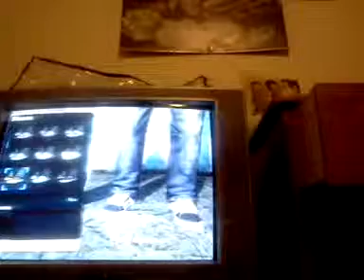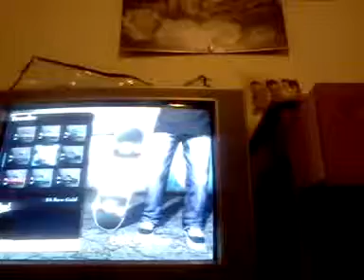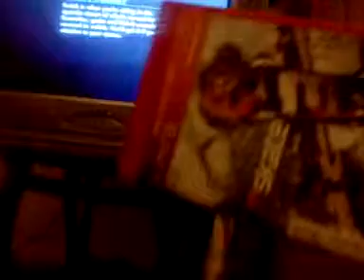Eli and Rob dyrdek playing skate 3